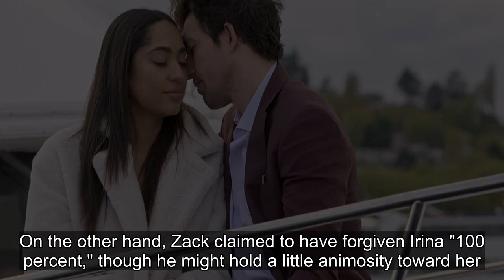What Have Bliss & Zack Been Up To Since Love Is Blind Season 4?